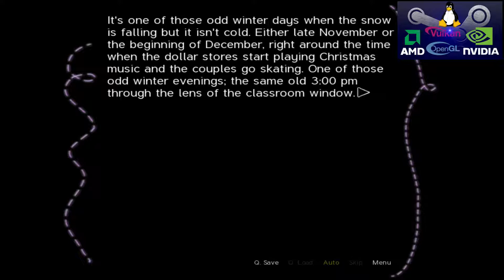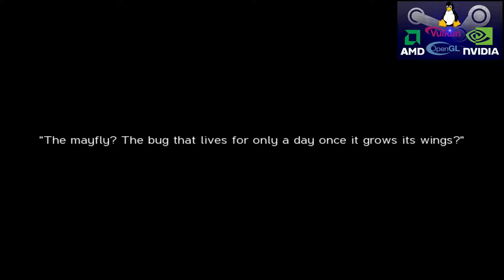Sepia Tears episode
"Free to play"
lutris:sepia-tears-steam